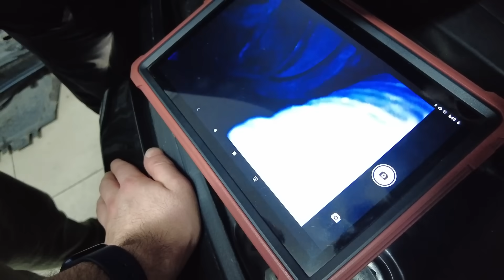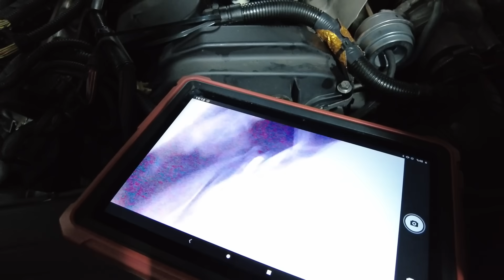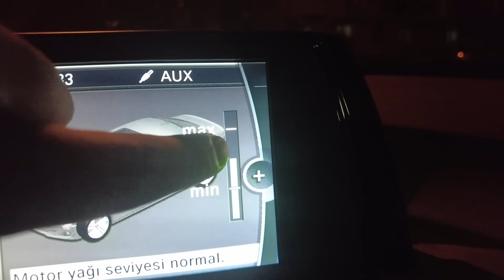100.000 TL'LİK ARIZA | şimdi ne olacak?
birkaç yerinden yağ geliyor diye gittiğim tamircide daha da kötü bir masrafla karşılaştığım gerçekten aşırı derecede berbat hissettiğim videoma hoşgeldiniz, iyi seyiler dilerim :(